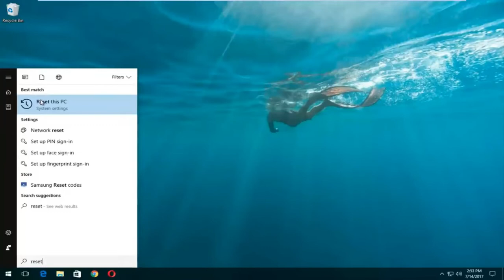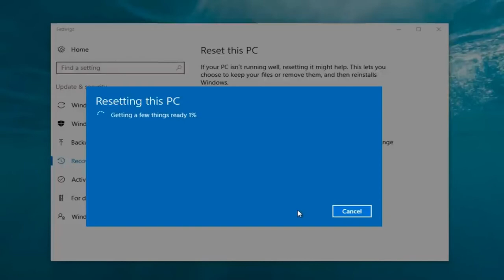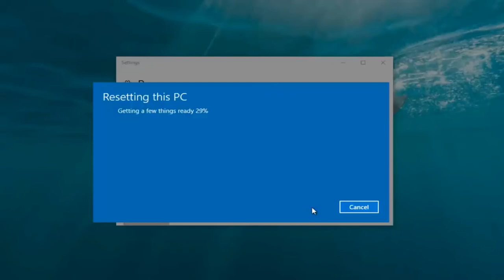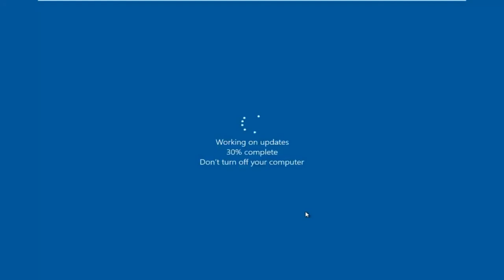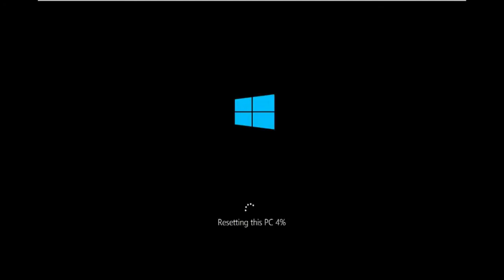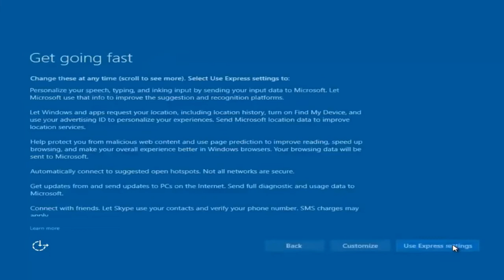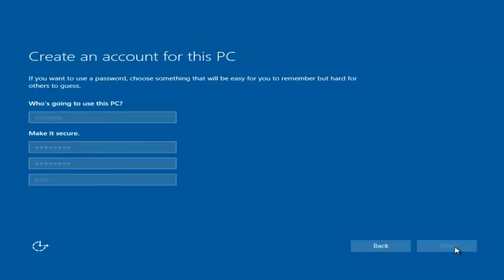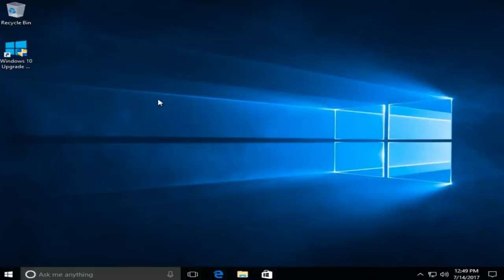Formatting and Clear Window 10 Installation in Amharic